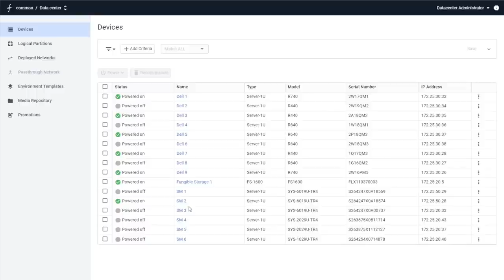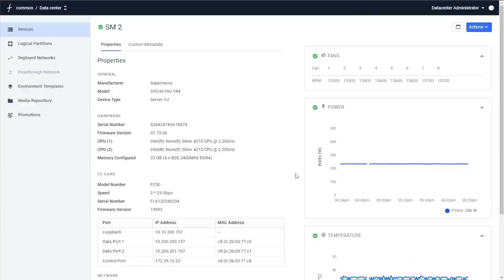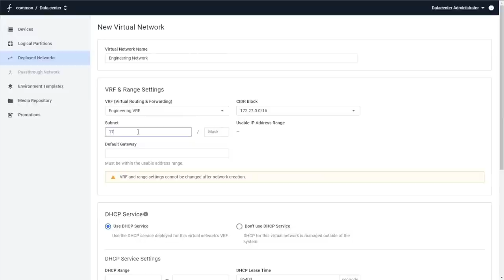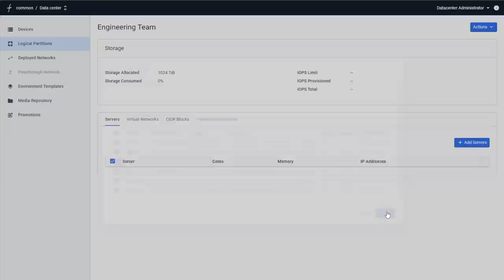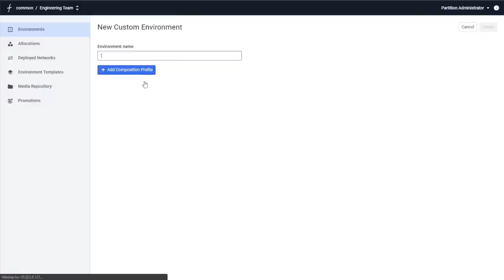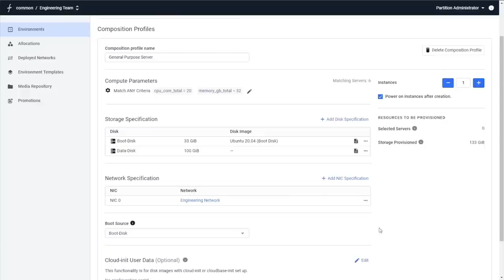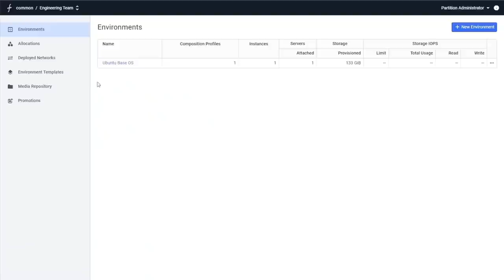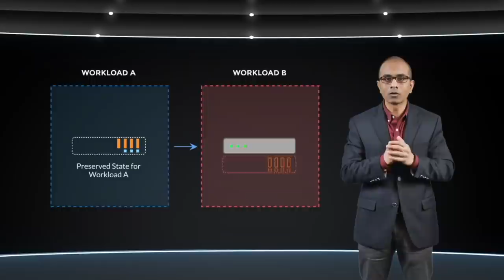Fungible Data Center Product Launch - Design & Demo